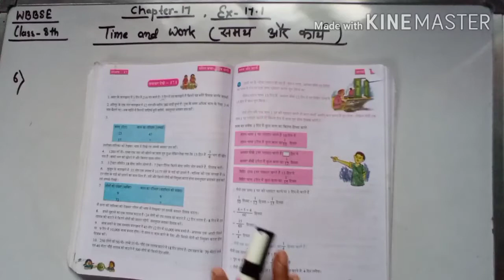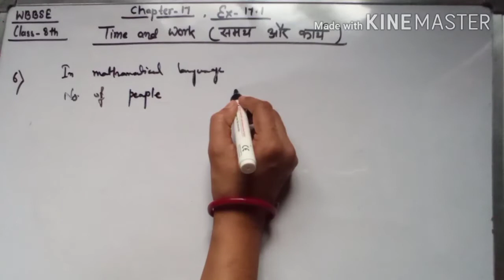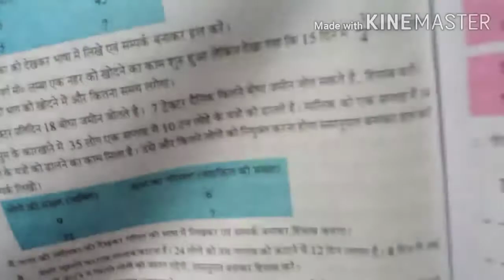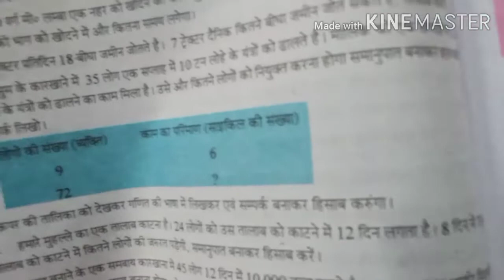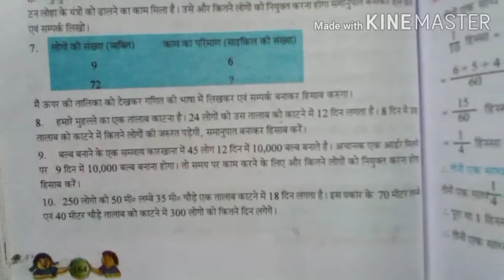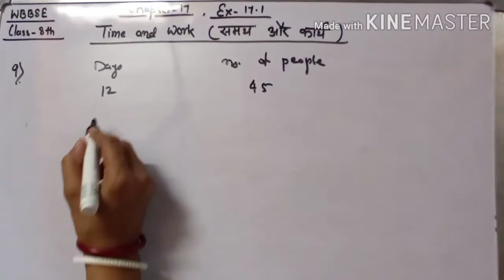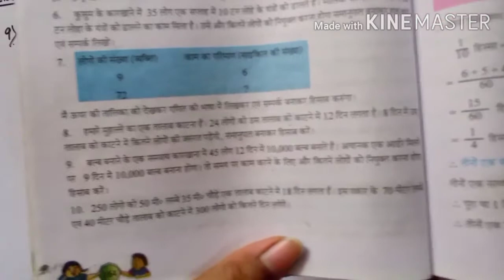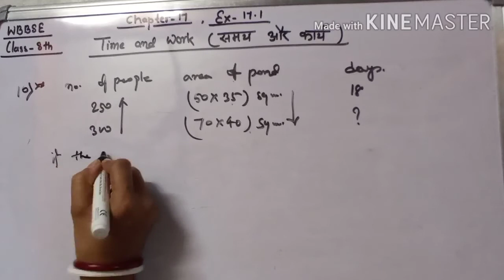WBBSE maths Class-8th Chapter-17 Time and Work (समय और कार्य) Q. no. - 6 to 10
find one mill find solution of chapter 17 question number 6 to 10 in a very easy way. so please watch the full video and subscribe my channel for previous videos please click on the given link